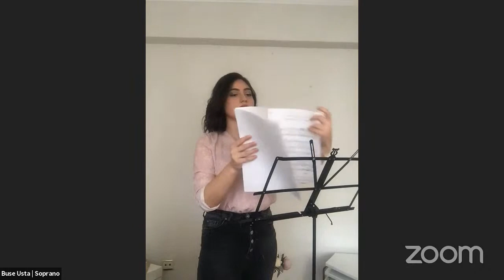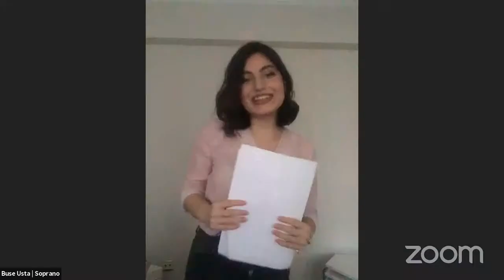ÇYDD'nin 32. Yılı-Aydın Şube Konseri